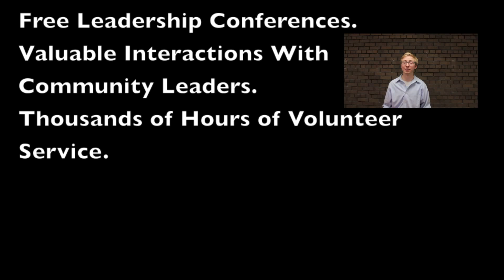WILS Fundraiser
Please go to the address above to help us win $10,000! You can vote once a day through 10/23/14!

Don't forget to tell your friends an get this trending!

4imprint is giving away $10,000 in merchandise (that we would get to brand with the WILS logo) to the group that makes the best video. We need to get on this! You could get all the merchandise for the WILS store donated, design WILS light up ninja swords, have awesome staff shirts at seminar - the possibilities are endless. Plus any WILS store merchandise you don't have to pay for turns into pure profit for raising sponsorships when you sell it at seminar.